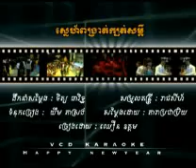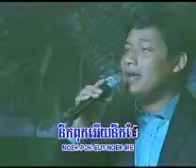sner pong rot kbot som dey(dom).avi